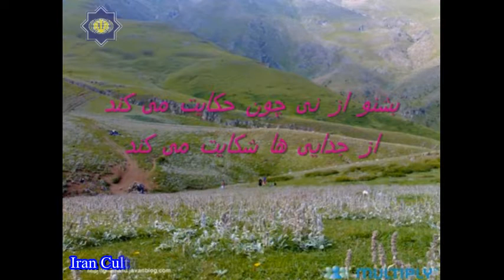گیلانی موسیقی ، ایران ,गिलानी संगीत, ईरान, Iranian Music , Gilan Music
Iran Culture House New Delhi -India , ईरान कल्चर हाउस नई दिल्ली -भारत , ایران کلچر ہاؤس نئی دہلی۔ انڈیا  ( Iranian Music )
نوای دلنشین نی‌.(تالش گیلان). بشنو از نی چون حکایت می کند